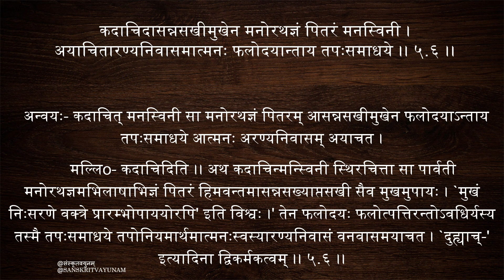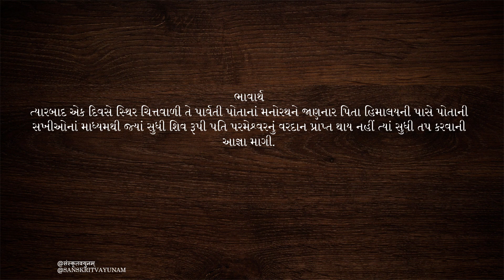Kumarsambhavam 5 | Shlok 6 | કુમારસંભવમ સર્ગ - ૫ | શ્લોક - 6 | कुमारसम्भवम् सर्ग - ५ | श्लोक ६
Kumarsambhavam 5 | Shlok 5 | કુમારસંભવમ સર્ગ - ૫ | શ્લોક - 5 | कुमारसम्भवम्  सर्ग - ५ | श्लोक ५ |

Kumarsambhavam 5 | Shlok 4 | કુમારસંભવમ સર્ગ - ૫ | શ્લોક - 4 | कुमारसम्भवम्  सर्ग - ५ | श्लोक ४ |

Kumarsambhavam 5 | Shlok 3 | કુમારસંભવમ સર્ગ - ૫ | શ્લોક - 3 | कुमारसम्भवम्  सर्ग - ५ | श्लोक ३ |

Kumarsambhavam 5 | Shlok 2 | કુમારસંભવમ સર્ગ - ૫ | શ્લોક - 2 | कुमारसम्भवम्  सर्ग - ५ | श्लोक २ |

Kumarsambhavam 5 | Shlok 1 | કુમારસંભવમ સર્ગ - ૫ | શ્લોક - ૧ | कुमारसम्भवम्  सर्ग - ५ | श्लोक १ |

येषां न विद्या न तपो न दानं ज्ञानं न शीलं गुणो न धर्मः।
ते मर्त्यलोके भुविभारभूता मनुष्यरुपेण मृगाश्चरन्ति।।

વૈદિક ગણિત પરિચય | Introduction of Vedic Math's

સ્વામી ભારતીકૃષ્ણ તીર્થ પરિચય | Introduction of Bharatikrishna trth Maharaj | Father of Vaidik Maths

Importance of literature, music, and arts in human beings' lives । સાહિત્ય,સંગીત અને કલાનું મહત્ત્વ

Importance of Satsang | સત્સંગનું મહત્ત્વ

Whose birth is meaningful । Neetishatakam Shlok 24 ।  नीतिशतकम्  श्लोक २४ । subhashit । सुभाषित ।